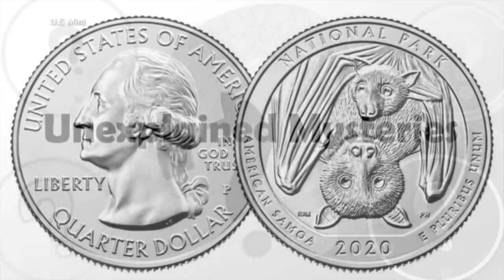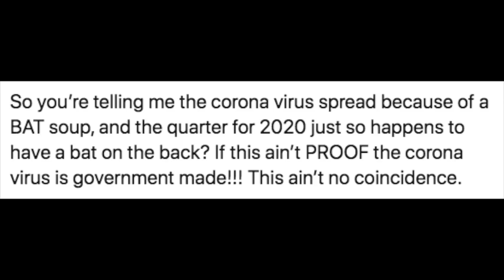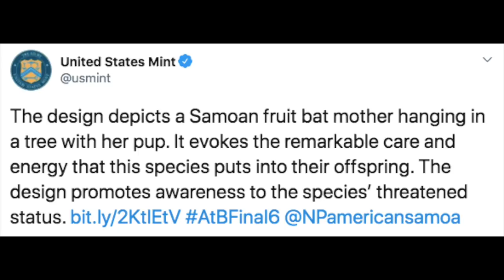Why Did The United States Government Feature A Bat On The New U.S. Quarter?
Why did the United States government feature a bat on the new U.S. quarter? Today, we take a look at the new U.S. quarter and why it features a bat.

When it was announced that a bat was going to feature on the new quarter, you can imagine what the reaction was. In fact many people have come forward and voiced their opinions about this decision. It's been reported that the coin has been released to honour the beautiful National parks and sites found throughout the United States.